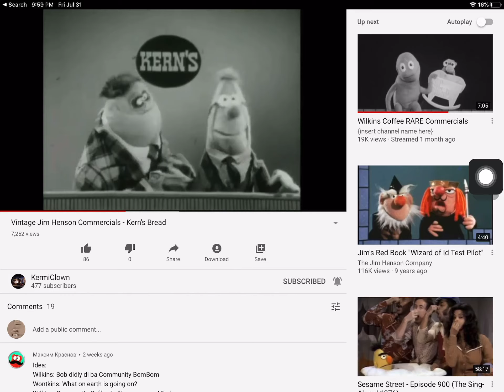U gotta b positive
Credit to Kermiclown and insert channel